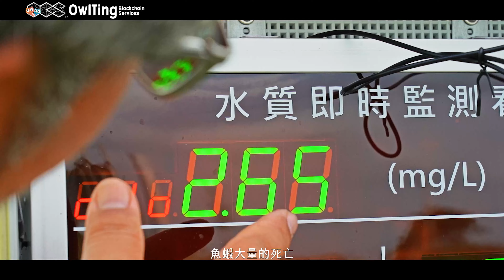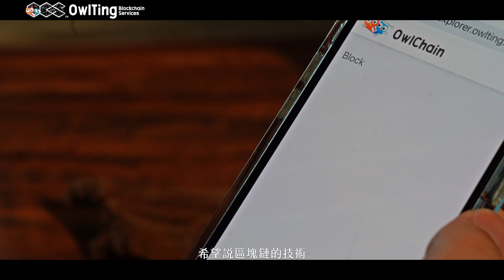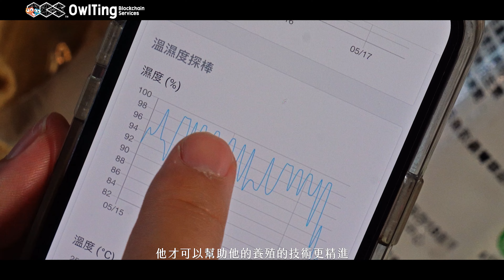【OwlTing Blockchain Services™】奧丁丁區塊鏈應用服務 X 布袋水產養殖｜生態養殖｜智慧養殖｜溯源履歷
熱愛這片土地的邱家兄弟，將自身的「愛」藏進一池池的魚塭。
堅持先把環境養好，再來養土，進而養出好水，最後才是養魚，用「心」營造生態共榮圈。

傳承父親的無毒水產養殖精神，認為提供消費者安心且可溯源的水產食材是社會責任，也是使命。
養殖多元物種但不過度、且不使用藥劑、抗生素與生長激素。
紮實踏穩每一腳步、注重每一個細節，相信自己養的水產是經得起考驗的。

邱家兄弟非常支持智慧科技，運用在水產養殖上。
奧丁丁區塊鏈溯源履歷，記錄大氣、水質等IoT設備所感測出來的相關數據，
也誠實記錄了養殖過程的每個細節，將所有資訊上傳區塊鏈。
一切公開透明，具有公信力，完全無懼被放大檢視。
其不可竄改、可追溯的特性深受歡迎。

【奧丁丁區塊鏈應用服務 X 布袋水產養殖】
邱家兄弟(鰻鄉企業社)與奧丁丁集團合作，將區塊鏈技術運用在養殖業上。
區塊鏈透明且不可竄改特性，改寫生產履歷的生態，提升消費者對生產者及產品的信任感。同時也提高了品牌價值，突顯區塊鏈應用對於養殖業的重要性。

（一）生產流程透明化
將農業活動週期擷取的所有資訊集結於區塊鏈上，確保產品來源、加工運輸等細節公開，降低消費者疑慮，為安全把關。
（二）產品品質提升
設置IoT監測設備，藉由長期記錄、分析大數據，改善產品的環境與條件，並提升整體生產技術及產品品質。
（三）直接的資訊接收管道
提供透明且簡易的數位化管道，讓消費者輕易獲得生產過程的資訊，提升消費者對生產者及產品的信任感，進而提高品牌價值。

成為 OwlTing Blockchain Services™ 合作夥伴！
讓產業大躍進，讓未來無極限！